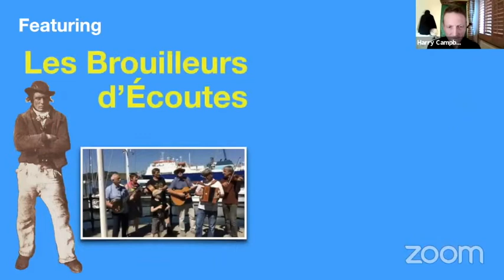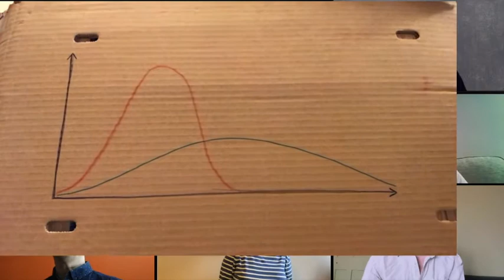Oban International Shanty Festival 2020 Part 1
This is the first part (of 5) of the Oban International Shanty Festival which took place online on June 6th 2020. It features The Silver Darlings and Muldoon's Picnic.